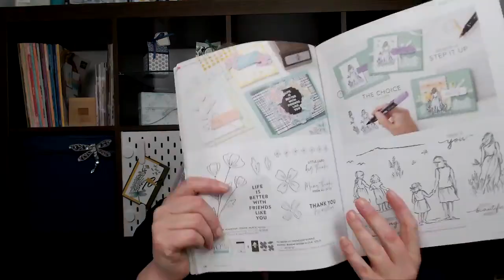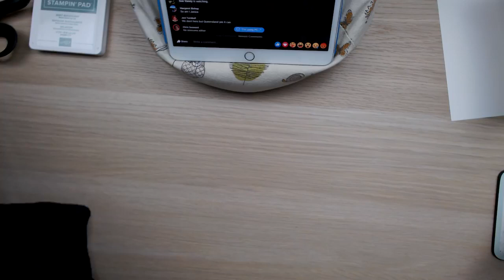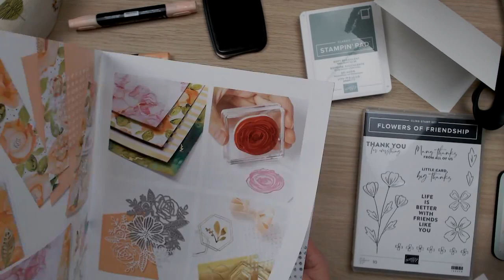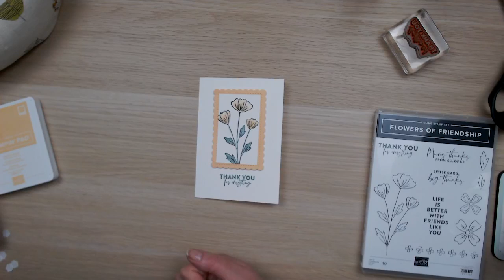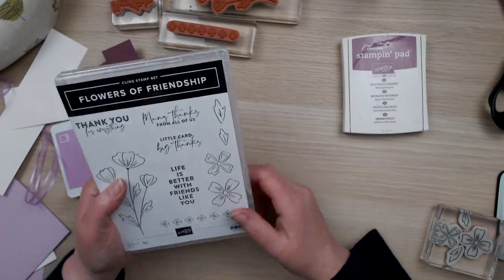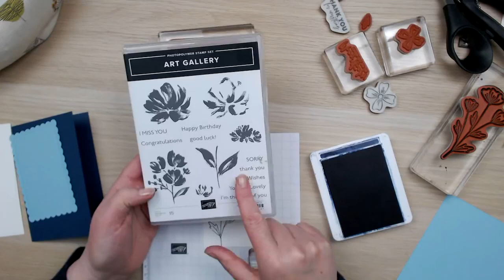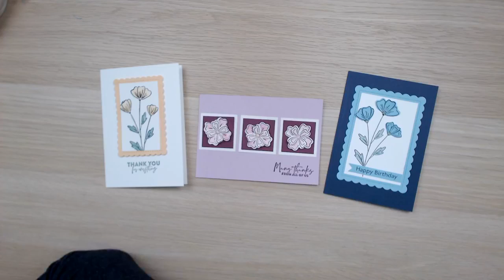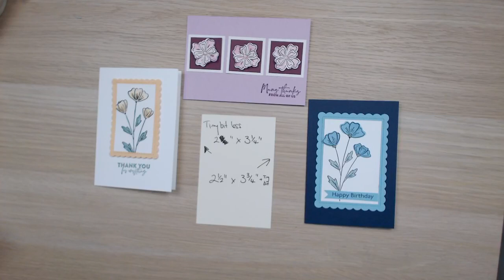Craft and Chat : 2021 Annual catalogue Launch Part 3 of 3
Learn all about the Flowers of Friendship Bundle in this Facebook live replay of the 2021 Annual Stampin' Up! catalogue launch. This is part 3 of 3 with Amanda Fowler of Inspiring Inkin'. For project details and a list of items used please click show more below.